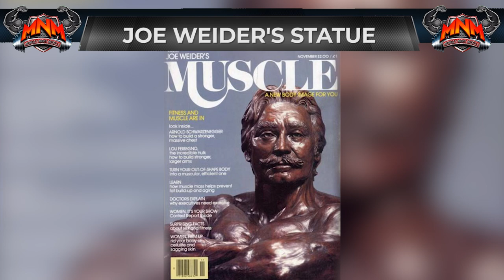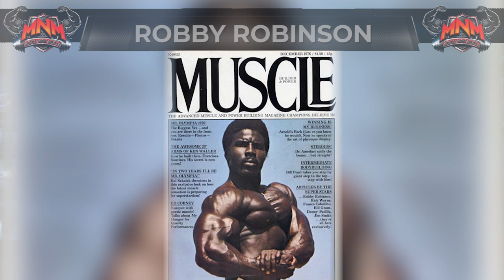MNM Ep2 Robby Robinson